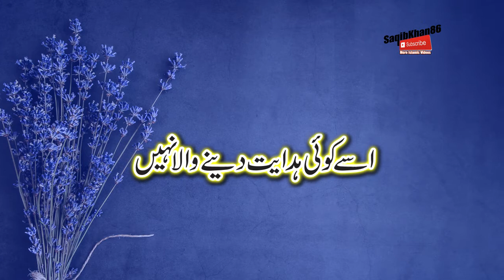Surah bani israel ayat 82-84 surah al zamar urdu Translation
Surah bani israel ayat 82-84 surah al zamar urdu Translation trending islamic_video